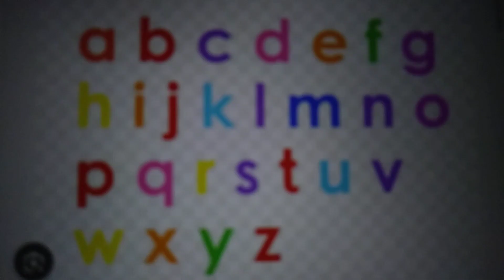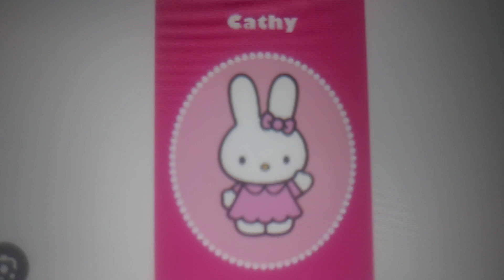CCBB Cathy Pete the cat and Musti are the best children shows